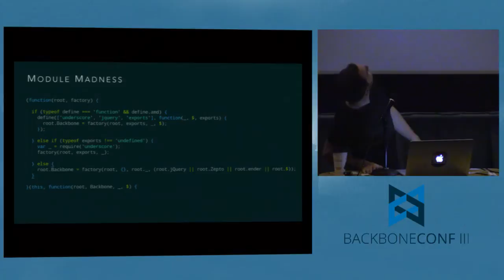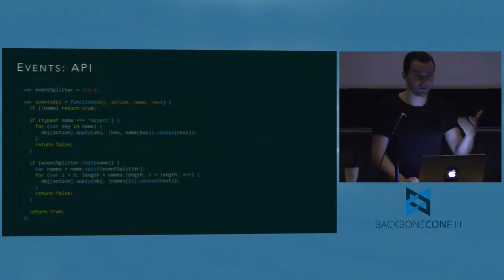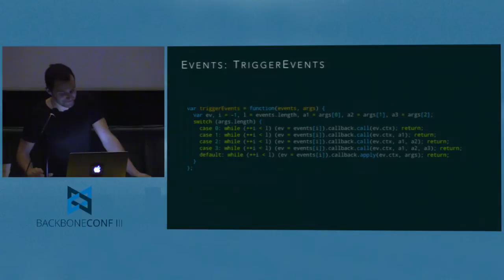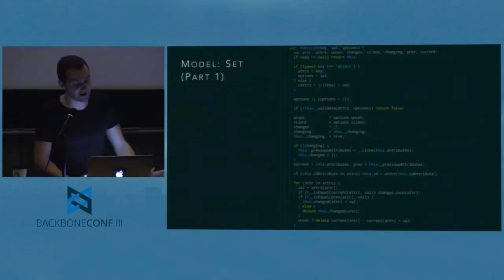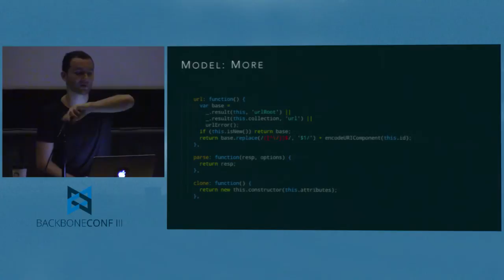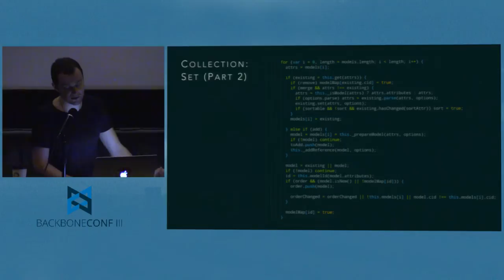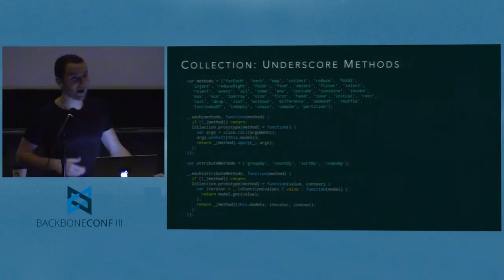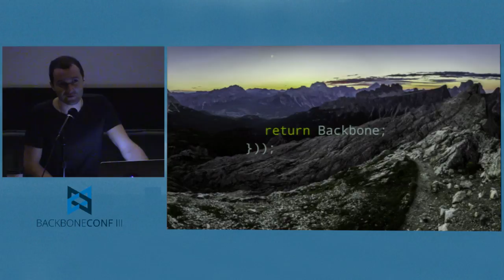Jeremy Ashkenas - Keynote